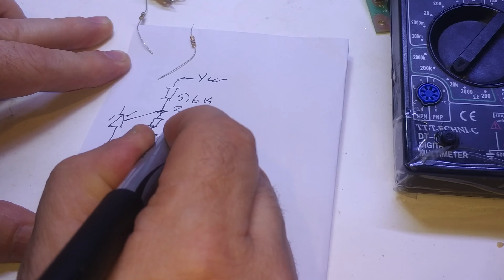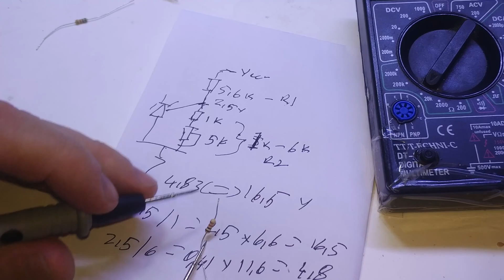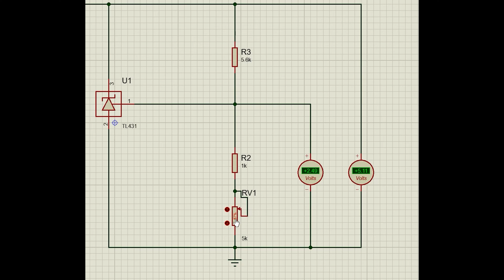12v adaptörden ayarlı adaptör yapımı. Detaylı teknik anlatım. 14.4 v ayarı ile 12v akü şarjı mümkün.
12V 3 AMPER ADAPTÖRÜ 2 DİRENÇ VE 1 POT DEĞİŞİMİ İLE AYARLI HALE GETİRMEK.  DEVRE DÜZENLEMESİNDE KONDANSATÖRLERİ DEĞİŞTİRMEDİM. ÇÜNKÜ MEVCUT KONDANSATÖRLER 25 VOLTTU. O KONUYU VİDEO ESNASINDA AÇIKLAMAYI UNUTMUŞUM. ÇIKIŞ KONDANSATÖRLERİNİZ HER ZAMAN ÇIKIŞ VOLTAJINIZININ ÜZERİNDE OLMAK ZORUNDADIR!
8. DAKİKA CİVARINDA POTANSİYOMETREYE PARELEL DEMİŞTİM DOĞRUSU SERİ OLUCAKTIR. 1K'LIK DİRENÇ POTA SERİ BAĞLANIYOR. Proteusta tl431 devre analizi de yapılmıştır.
Voltaj ayarını 14.4 volta getirek 12 voltluk araba akülerinide şarj etmeniz mümkündür. Adaptör 12 volt 5 amperlik olduğu için 14.4 voltta maksimum 4.16 amper civarında akım akacaktır. Buda uzun sürede olsada araç akünüzü sağlıklı bir şekilde doldurmaya yetecektir.
12 volt adaptörden  ayarlı adaptör yapılması.